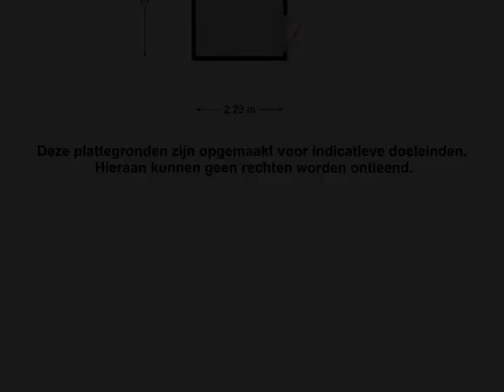Albregt-Engelmanstraat 66, 3025 BJ Rotterdam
*** U kunt veilig en met een gerust hart onze woningen bezichtigen. Om ongerustheid bij bezoekers van woningen te voorkomen m.b.t. het coronavirus, doen wij, tot nader bericht, geen groepsbezichtigingen en alleen individuele bezichtigingen conform de regels van het RIVM. ***

Wilt u eerst een preview van deze woning? Dat kan! Op Funda staat een video om een eerste indruk te krijgen (geen slideshow).

Op zoek naar een scherp geprijsde eengezinswoning met parkeerplaats?
Laat je dan verrassen door deze in Bospolder gelegen ruime 5 kamer woning met eigen parkeerplaats en gezellige achtertuin.
Deze in 2005 nieuwgebouwde eengezinswoning bestaat uit 5 kamers waarvan 1 woonkamer en 4 grote slaapkamers, een woonkeuken, een grote badkamer met aparte douche en tweede toilet en een ruime wasmachine/stook-ruimte op de zolder.

De woning is volledig ge&#239;soleerd en beschikt over een energiezuinig A label.

Het pand heeft een uitstekende ligging ten opzichte van het stadscentrum, bus, tram, metro en uitvalswegen. Ook bevinden winkels (Jumbo, Etos, etc.), leuke buurtwinkeltjes in de directe omgeving en natuurlijk vind je alle winkels aan de Schiedamseweg. Ook scholen en kinderdagverblijven bevinden zich letterlijk om de hoek.

Door de architectuur is de charme van z.g. oudere woningen, in dit geval in een nieuw jasje, onaangetast gebleven. De brede stoep en de stille straat maken ook nog eens dat het hier rustig wonen is.
Kortom, een heerlijke fraaie woning met veel lichtinval die zo te betrekken is. De woning ligt op ca 100 meter afstand van het gezellige dakpark met hieronder de XXL winkels (o.a. AH).

Begane grond:
Entree met meterkast en separaat toilet.
Woonkamer 6.24 x 4.69m met groot raam en deur naar de achtertuin, open trap naar de eerste verdieping en een open keuken 3.06 x 2.84m voorzien van diverse apparatuur. De achtertuin is ca. 9.12meter diep en gelegen op het oosten. In de tuin bevindt zich een ruime berging 3.41 x 2.23m. Er is een handige achterom.

1e verdieping:
Overloop, ruime voorslaapkamer van 4.67 x 2.83m en moderne badkamer 2.55 x 1.99m met een toilet, wastafel en een douche. Royale achterslaapkamer van 4.67 x 4.13m.

2e verdieping:
Overloop met een berging voorzien van c.v. combiketel, wasmachineaansluiting en warmte terug win systeem
Slaapkamer 4.69 x 2.78m aan de voorzijde met speelse dakkapel.
Ruime slaapkamer 4.69 x 3.64m aan de achterzijde met een dakraam.

Bijzonderheden:
- na het zien van de woning kunt u bij interesse via de woningpagina op onze site een bod uitbrengen. Dit is een tool om u als kijker een handje te helpen om een bod te formuleren (uw bod is niet zichtbaar op de site en komt direct in de inbox van Van Kleef NVM Makelaars)
- eigen grond
- volledig ge&#239;soleerd
- verwarming en warm water door middel van c.v. combiketel 2017 (lease)
- warmte terug win systeem.
- vraagprijs is inclusief overdekte en afgesloten parkeerplaats. De bijdrage is volgens opgave ca. &#8364; 41,58 per maand

Deze informatie is door ons met de nodige zorgvuldigheid samengesteld. Onzerzijds wordt echter geen enkele aansprakelijkheid aanvaard voor enige onvolledigheid, onjuistheid of anderszins, dan wel de gevolgen daarvan. Alle opgegeven maten en oppervlakten zijn indicatief.